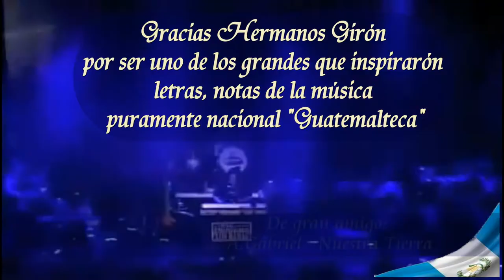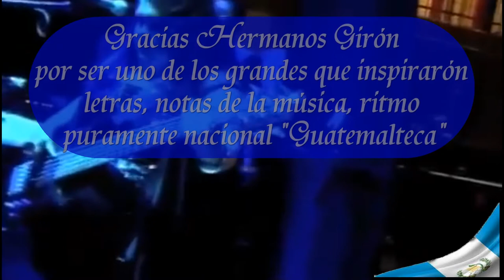Los Ranas _ The Froggies Ovidio Girón _ Nuestra Tierra _ Gabo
Guatemala cuenta con Grandes Maestros de la música que hicieron historia poniendo en alto a Guatemala, Nuestra Tierra, Hoy presentamos a uno de ellos: LOS RANAS (español) Los Froggies (en ingles) director general: Ovidio Girón que después fue llamado RANA EL GRUPO. Grupo tropical que prevalecieron sin apoyo económico de ningún ente público y privado, sobresalieron por medios propios y fueron conocidos como los mejores compositores por letra y notas inspirados por sí mismos, por lo que fueron nombrados Originales en Música Tropical de Guatemala, con tantos años aún vive el ritmo de grandes recuerdos. Gracias amigo Ovidio Girón, familia e integrantes por los grandes éxitos que cautivaron el corazón de cada uno de los espectadores de nuestra patria Guatemala y El Mundo. Viva Guatemala. Gabriel Alvarez (Gabo) Nuestra Tierra.